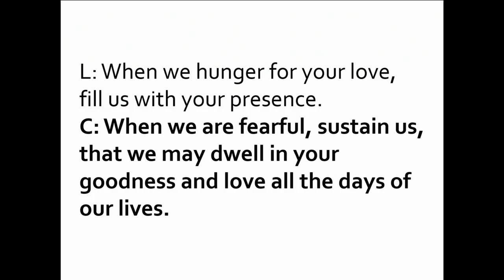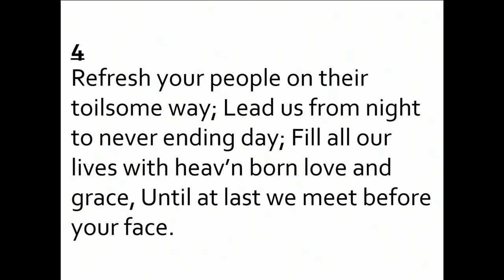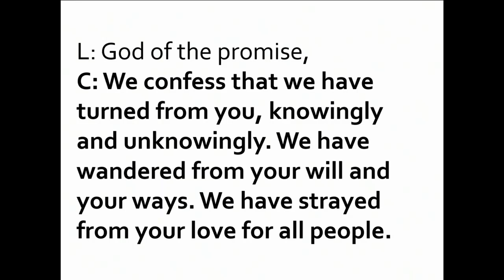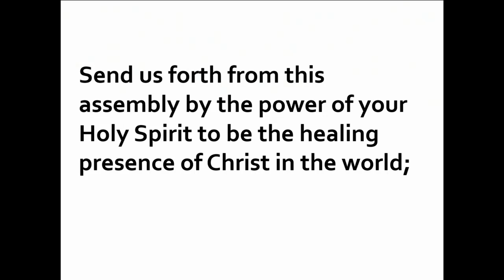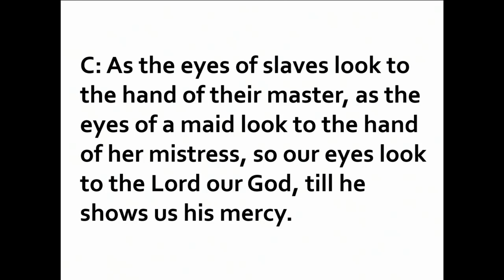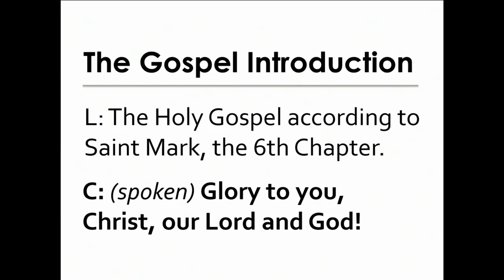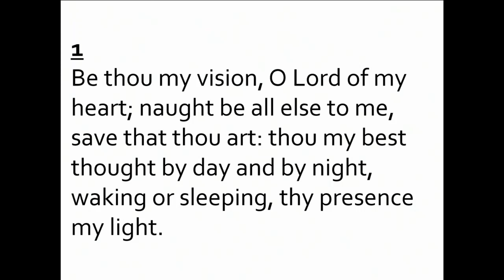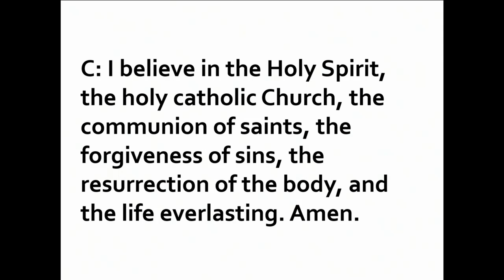July 7, 2024 Worship